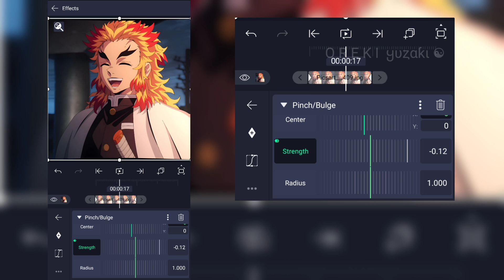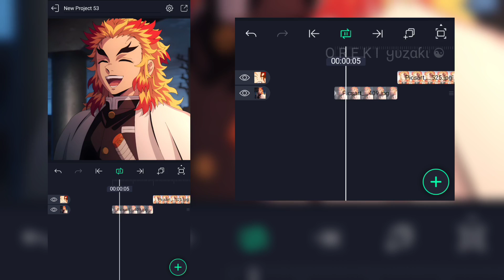Smooth Pinch/Bulge Like Ae 🔥 (Beginners Effect) | Alight Motion Tutorial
Time Stamps 💕
0:00 Intro
0:06 Want This
0:10 Pinch/Bulge

Anime : Demon Slayer
Sofware : Alight Motion
Device : Redmi Note 8 Pro